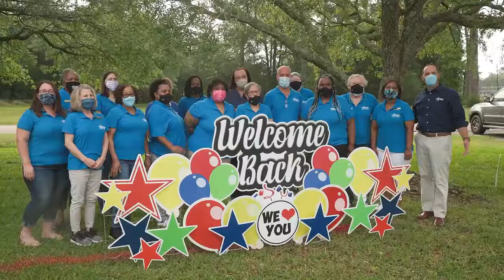STARC Welcome Back Slidell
STARC Clients are finally able to return to our STARC programs!